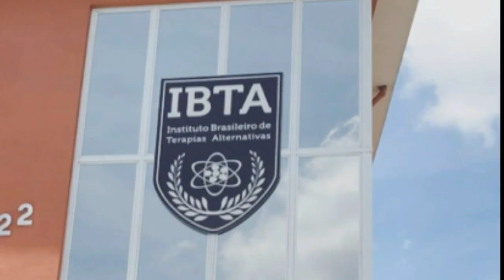LEO DIAS SE INTERNOU NOVAMENTE.ESTOU DIFERENTE E MUDADO.DIZ ELE